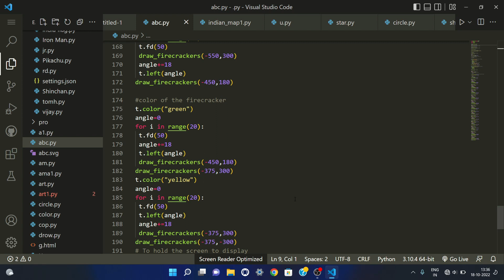Draw Happy Diwali in Python Turtle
Mr. Programmer
The program is given in the comment box below.
Programmers write code for computer programs and mobile applications. They also are involved in maintaining, debugging and troubleshooting systems and software to ensure that everything is running smoothly.

Introduction
Hello there, In this lesson, we will Draw Happy Diwali in Python Turtle. Turtle is a pre-installed Python module that allows users to draw drawings and shapes on a virtual canvas. The onscreen pen used for doodling is known as the turtle. In summary, the Python turtle library provides novice programmers with a fun and interactive approach to learning about Python programming.

The turtle is mostly utilized to expose students to the computer industry. It’s a simple yet adaptable method for learning Python fundamentals. This makes it an excellent starting point for children to learn Python programming. That being said, the Python turtle library is not just for students! It’s also shown to be highly effective for adults learning Python, making it ideal for Python beginners.

You may draw and generate numerous shapes and pictures with the Python turtle package. In this article, we will write “Happy Diwali” in a beautiful way using custom fonts, sizes, and shapes, as well as create firecrackers on the screen.

Let’s first see the complete code to Draw Happy Diwali in Python Turtle, we will understand the code using comments step-by-step.

Complete code to Draw Happy Diwali in Python Turtle

Conclusion
In this article, you have learned how to program with the Python turtle library and have mastered several fundamental programming ideas. We learned how to write Happy Diwali using various font styles, colors, and shapes in a beautiful way. We also draw the firecrackers on the canvas to make it look more attractive. Based on this you can now install the Python turtle library and Create a game that you and your friends can play by customizing your turtle and its environment, using fundamental  programming concepts.

Things we learned in this tutorial:

Learn about the Python turtle library.
Become familiar with turtle setup on computers.
Implement turtle libraries in Python programs.
Learn some key turtle commands and Python concepts
Practical implementation variables, loops, conditional statements, indentations, lists, and operators.
This is an excellent place to start, especially if you’re new to Python programming!

Reference by:
Assignment copy

Mr. Programmer writes code in all programming.
 If you have any questions about any programming language, you can write questions in the comment box. Of course you do The program or video of that program will be provided.